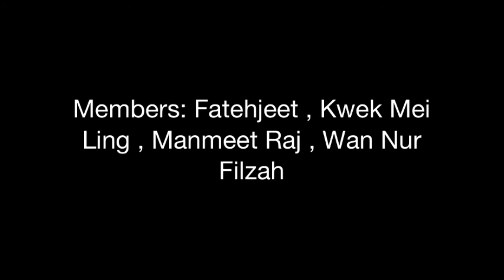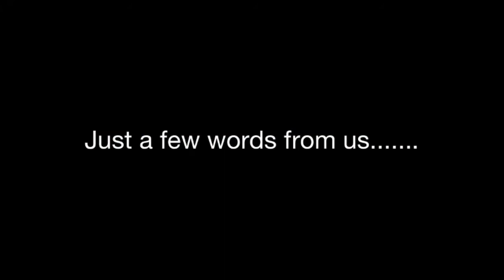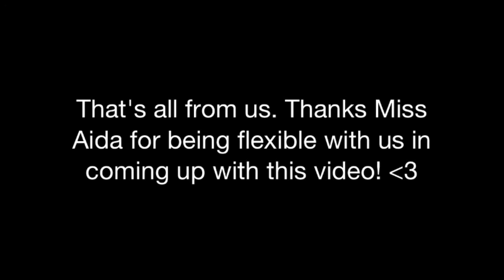KMJ BioLyric Assignment MS 23 Sesi 2013/2014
Credit to Manmeet Raj, Siti Nur Filzah, Kwek Mei Ling and Fatehjeet wherever you are now...
Love your passion and dedication!
Hopefully the sweet memories of KMJ still with you guys..
The lyrics is regarding Mendel's Law